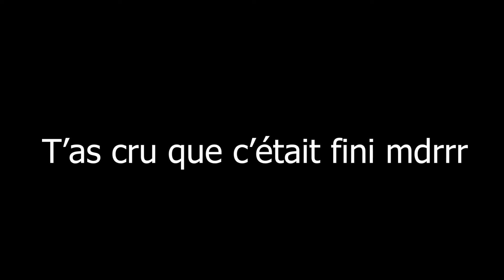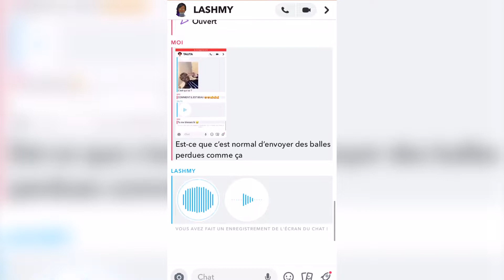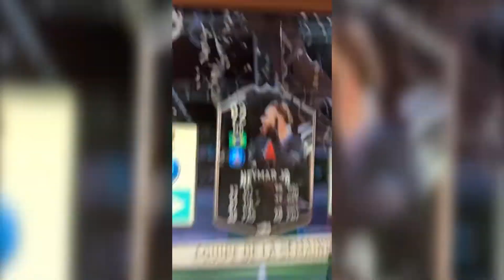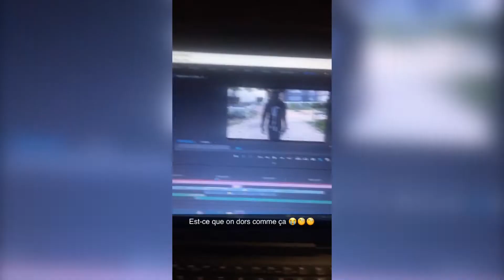2021 en quelques vidéos marrantes...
2022 ça arrive bientôt ça va péter !

En vrai c’est une vidéo histoire de poster parce que j’étais grave inactif

QUELQUES LIENS EN DESSOUS  ⇩ ⇩ ⇩ ⇩